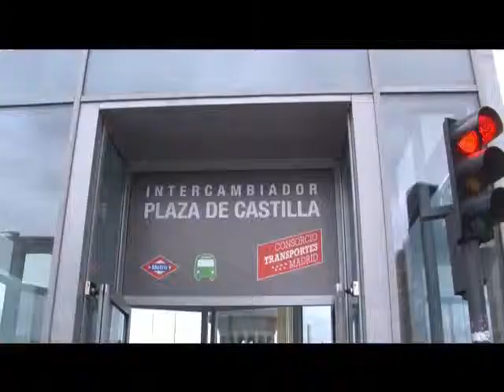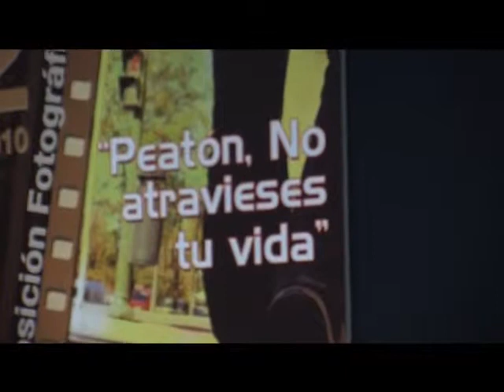Peatón no atravieses tu vida - Un vídeo de cuv3.com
Vídeo realizado por los alumnos del Facultad de Comunicación del Centro Universitario Villanueva para la página web cuv3

Peatones aglomerados en las aceras, coches tocando sus cláxones sin piedad... Los semáforos viven en constante movimiento, la gran ciudad se despereza. El estrés y las prisas comienzan, y con ellas las imprudencias. No solo al volante se cometen infracciones. Los peatones también lo hacen.

En un lugar tan transitado como Plaza de Castilla ver a viandantes saltándose un semáforo en rojo o cruzar por un lugar indebido ya es algo rutinario.
Algunos lo hacen calmadamente y casi sin mirar hacia los lados, otros toman un paso más ligero, pero el peligro en ambos casos es el mismo. Estas acciones se repiten una y otra vez en cualquier recoveco de la capital y desde el día 3 pueden verse también plasmadas en fotografías.